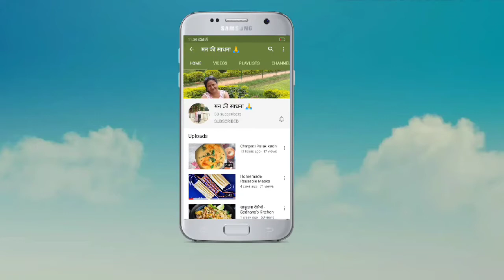Beautiful Hairband for Baby Girls 😍